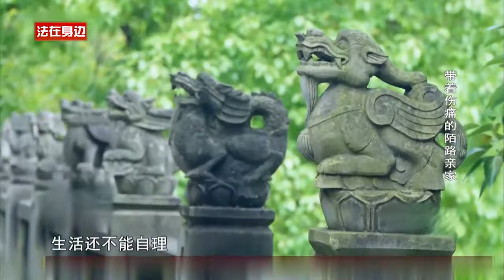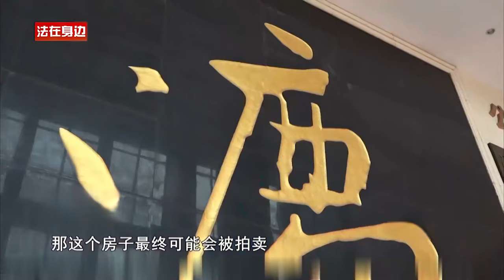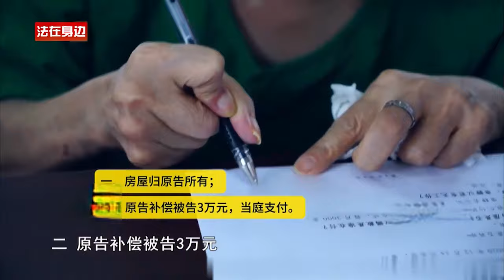儿子去世，每月房贷4000元由残疾的母亲支付！银行：不还，就会拍卖房子！真实事件